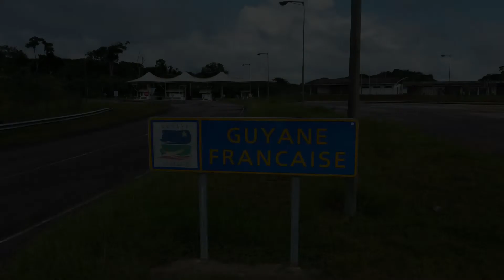Pont de l'Oyapock - GUYANE | SESSION DRONE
Première session drone autour du pont binational aux confins de la Guyane Française (Saint-Georges de l'Oyapock) et à la frontière du Brésil (Oiapoque).

Matériel : Drone DJI Mini 2